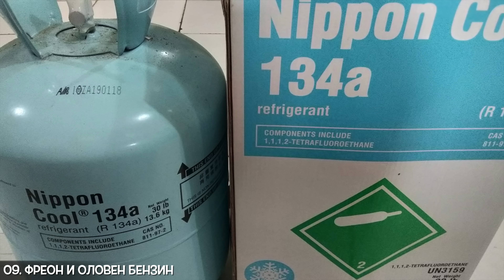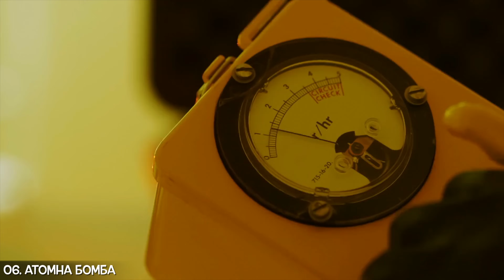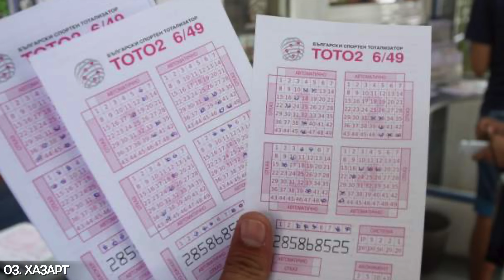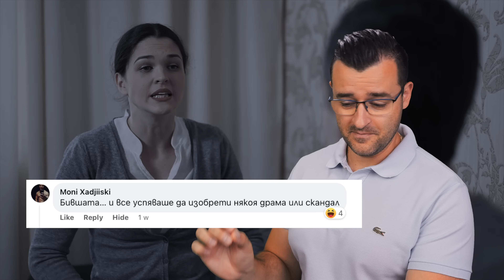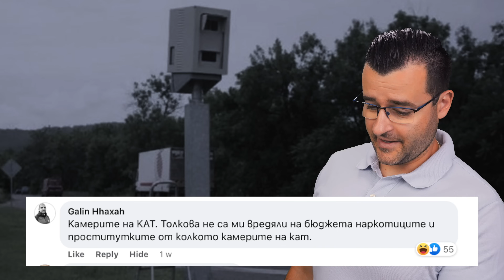ТОП 10 ИЗОБРЕТЕНИЯ, донесли ПОВЕЧЕ ВРЕДА, отколкото ПОЛЗА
Днес се потапяме в двойнственият свят на научните открития. Ще разгледаме изобретения, които са донесли повече вреди, отколкото ползи за човечеството. Готови ли сте да разгледаме тъмната страна на научният прогрес?

Научният прогрес е донесъл много ползи на човечеството като модерната медицина, с която са спасени милиони човешки животи; различни уреди, с които си служим в ежедневието и които са облекчили живота ни, както и устройствата, от които гледате това видео като смартфони, таблети, компютри и телевизори. Напредъкът в научните изследвания обаче има и тъмна страна, донесла редица нещастия, за които ще ви разкажа, така че ако искате да знаете кои са те, останете до края на видеото. Днес ще пътуваме, не на почивка или ваканция, ами през историята, за да погледнем някои наистина интересни научни изобретения, които са донесли повече вреда отколкото полза.

Томас Мидгли е химик, който през 20-те години на ХХ в. решил да подобри качеството на бензина, като добавил в него тетраетил олово и така изобретил оловния бензин. Целта му била да намали взривоопасността на бензина, който се използвал по онова време, както и шума от двигателя на автомобилите. В днешното видео на theclashers ще ви запозная с човека, който без да иска погуби най-много хора в историята на човечеството. Както винаги обаче top10 класациите са направени по такъв начин - family friendly за да могат да се гледат спокойно от цялото семейство.

Сигурно се сетихте, че пластмасата ще влезе в тази класация. Опазването на околната среда е тема, която нашумява все повече и в тази насока има inventions които помагат да се справим с проблема. Колкото ползи има от пластмасата – толкова са и вредите. Масовата й употреба започва през 50-те години на ХХ в. и от тогава от нея се прави какво ли не – ако се огледате около вас сигурно има килограми от нея.

Хазартът и залаганията са друго изобретение на хората, което е донесло повече вреди, отколкото ползи.